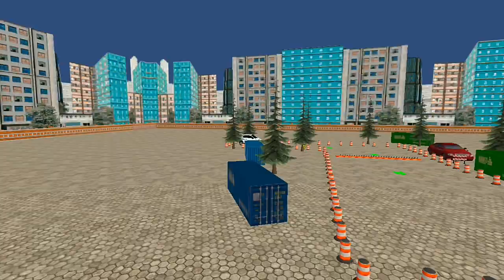Swift ગાડી વાળી મસ્ત ગેમ |એન્ડ્રોઇડ ગેમ પ્લે